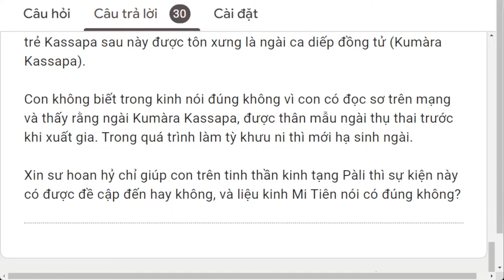1570. Xuất thân ngài Kumāra Kassapa